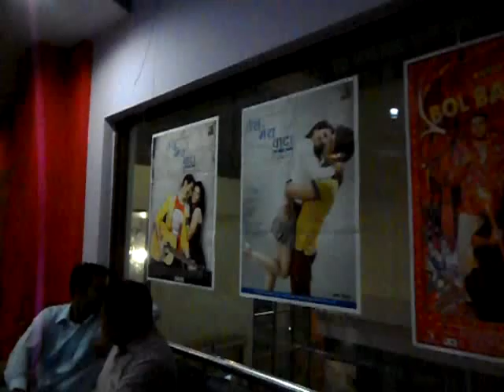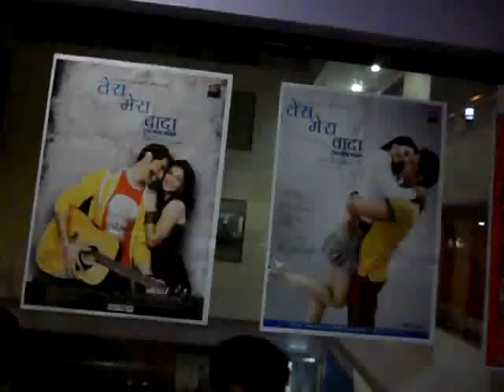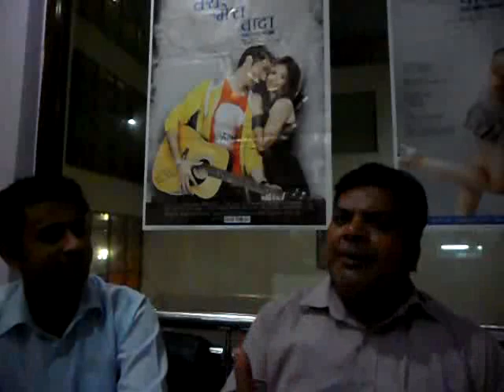Premiere of 'Tera Mera Vaada' in Hisar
Premiere of 'Tera Mera Vaada' (Haryanavi Film) in Hisar at Suncity Multiplex Cinema
in technical collaboration with
Lokvaani (Global Media Agency) and Bharatiyam Presents
Courtesy: Rang Prayas Natya Manch, Hisar
Due to technical reasons high resolution video could not be uploaded.